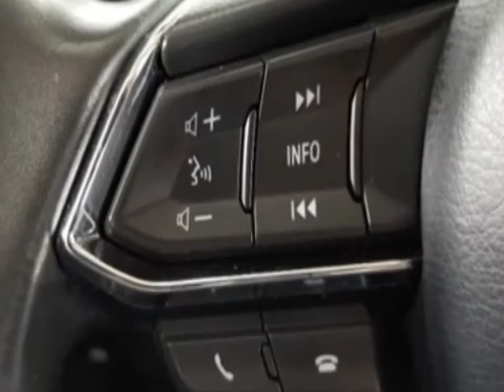2016 Mazda CX-9 AWD 4dr Touring SUV - Jersey City, NJ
New Jersey State Auto Used Cars, Jersey City, NJ - Mazda CX-9 AWD 4dr Touring Leather Reverse Camera 3rd Row Seating 1-Owner